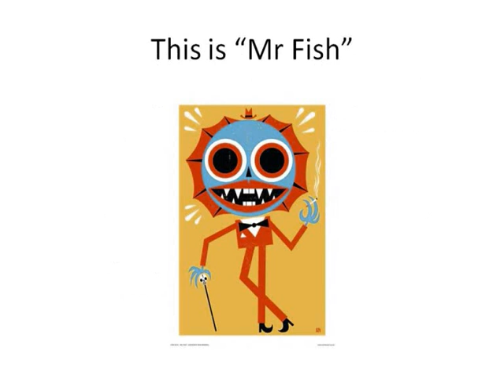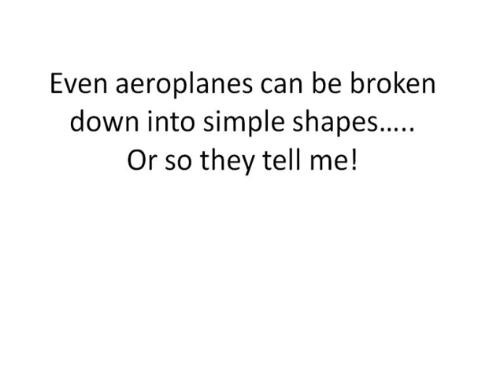UK2Learn Art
The students aged 7 - 11 showcased their amazing art talents. They briefly studied the works of Wassily Kandinsky and Ben Nelson and built up a great understanding of the works which definitely comes through in their own work.

Look out for these budding artists in the future! This could be you creating this kind of amazing work next Easter or Summer.

Music = Robert Paul - Thats Just Love (Incise Remix)